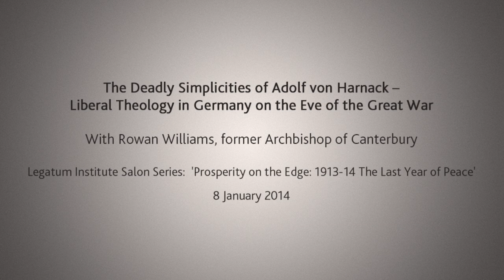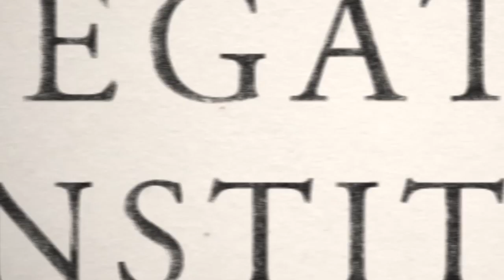The Deadly Simplicities of Adolf von Harnack with former Archbishop of Canterbury Rowan Williams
8 January 2014: As part of the Legatum Institute's current Salon Series, 'Prosperity on the Edge: 1913-14 The Last Year of Peace', former Archbishop of Canterbury Rowan Williams delivered a lecture on historian Adolf von Harnack's influence at the time, as well as the way in which post-war thought was shaped by the reaction against his view of liberal religion. The discussion was moderated by Legatum Institute Senior Adviser Hywel Williams.